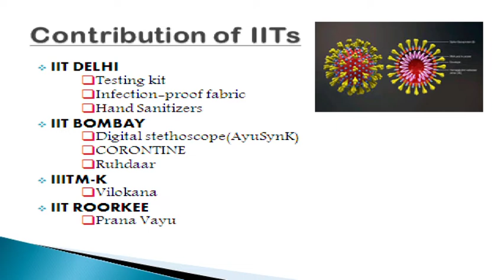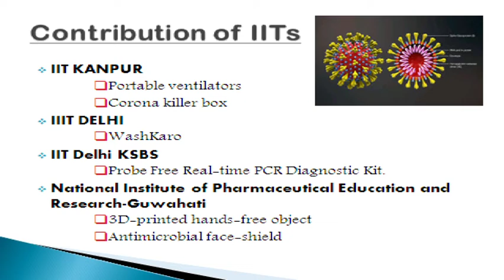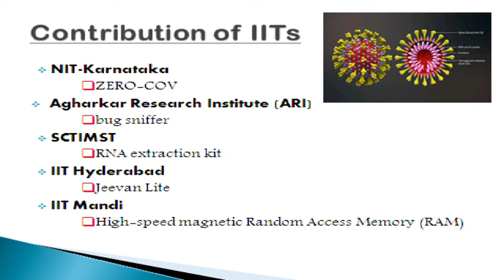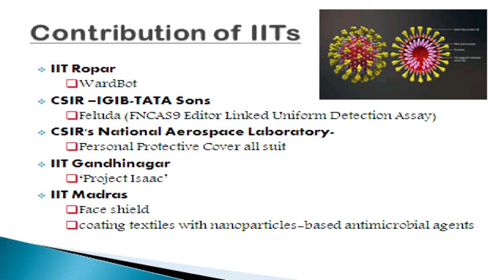IMPORTANT CURRENT AFFAIRS ON COVID-19 | PART-3 | Contribution of IITs | SBI | IBPS | RRB-IBPS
Tutor: SIVAKAMI T

We cover all banking related topics such as
CURRENT AFFAIRS
REASONING
QUANTITATIVE APTITUDE
ENGLISH

Useful for BANKING EXAMS like- IBPS PO, IBPS CLERK,RRB PO, RRB CLERK, SBI PO, SBI CLERK.